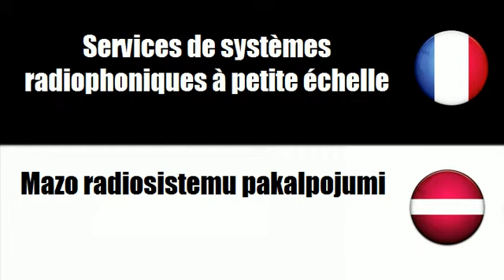# LETTON=FRANÇAIS # THÈME = Radio un televizijas pakalpojumi